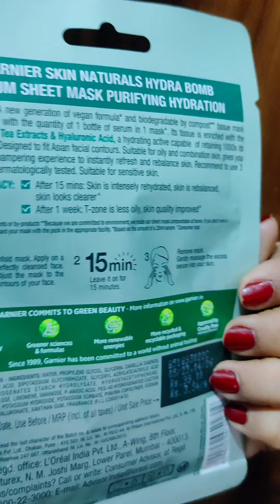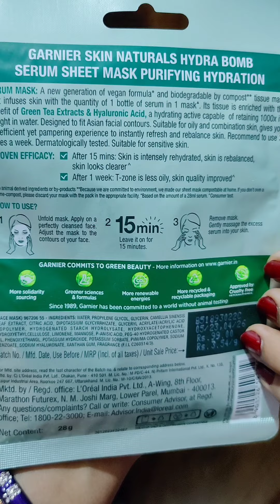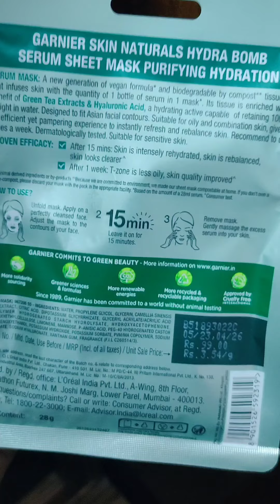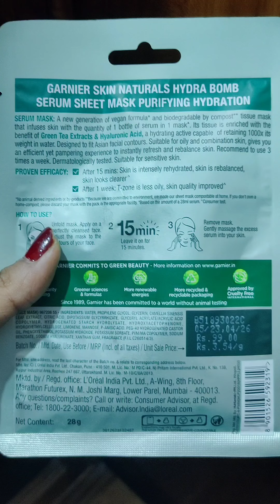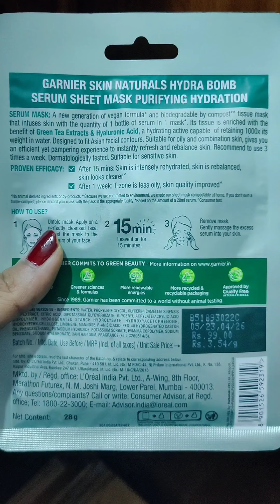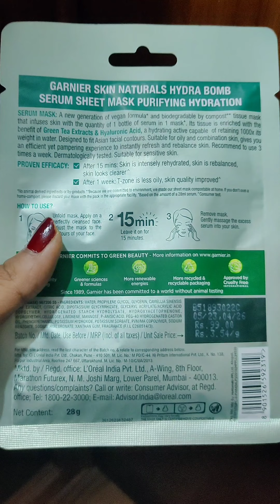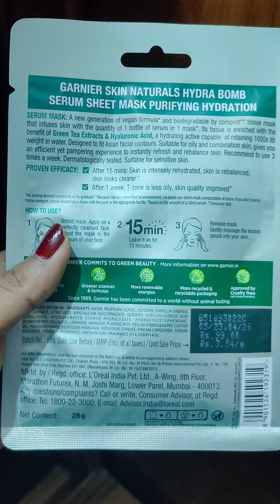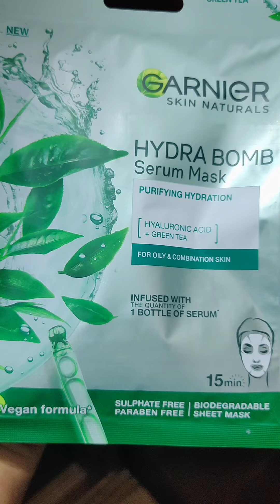Garnier Hydra serum mask review 😍/best sheet mask/गोरी निखरी त्वचा सिर्फ़ कुछ मिनटों में 😍skincare